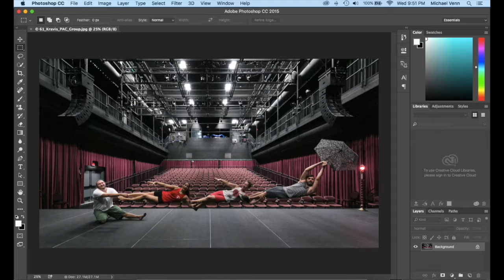HURRICANE MATTHEW - Photo Stories Ep. 01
In this episode I tell the story behind a group portrait taken during Hurricane Matthew in Florida in 2016 and Shep Smith makes an appearance to tell us you're gonna DIE!